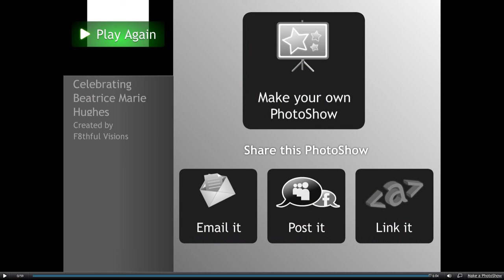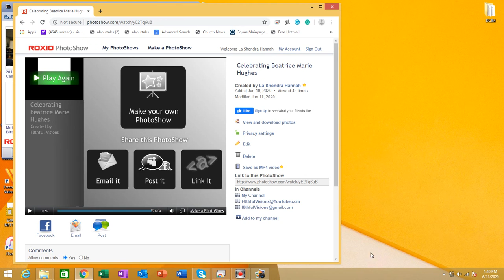AUNT BEA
Remembering our beloved Beatrice Marie Hughes.